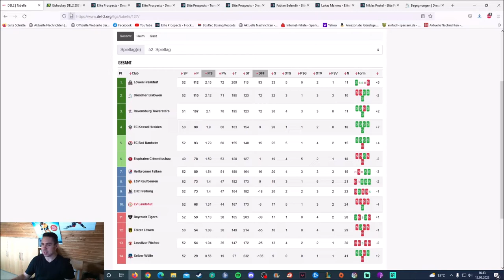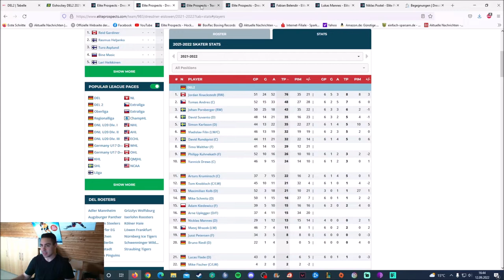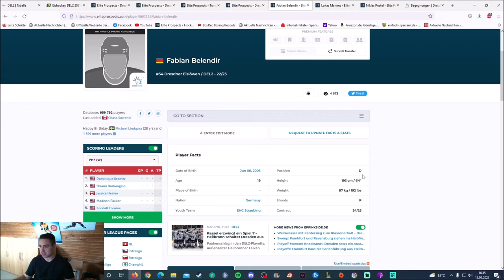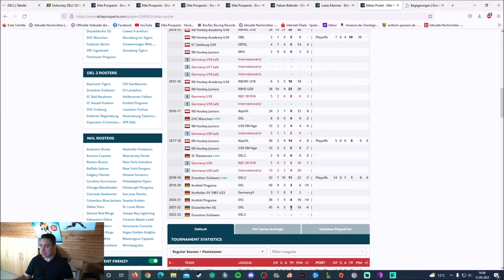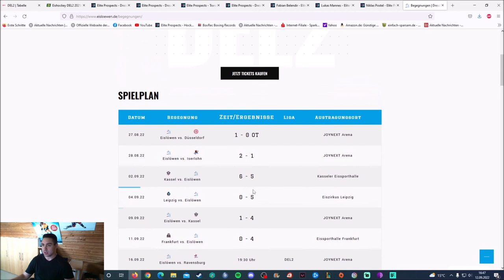DEL2 Teamcheck Dresdner Eislöwen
Liebe Eishockey Freunde,
ich möchte mit euch kurz über die Kader der DEL2 Teams für die Saison 2022/23 gucken.
Wir achten wieder auf:
- Ergebnis der letzten Saison
- Kader der letzten Saison mit den 3 Top Scorern
- Transferübersicht
- Blick auf den neuen Kader
- die 3 interessantesten Neuzugänge sehen wir uns genauer an
- Die bisherigen und noch kommenden Vorbereitungsspiele
- Prognose für die neue Saison (bzw. da ich mich mit der DEL2 nicht so gut aus kenne [bisher nur DEL1 verfolgt], möchte ich eure Prognose in den Kommentaren gerne sehen)
- 16.09 Saisonstart